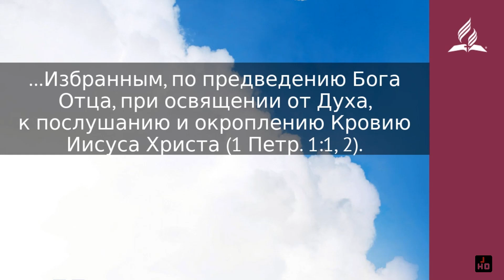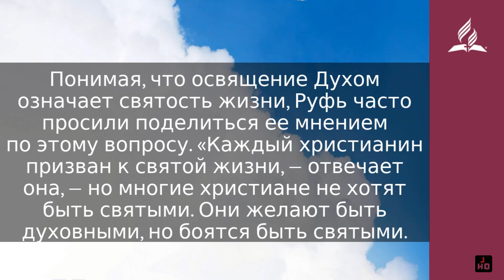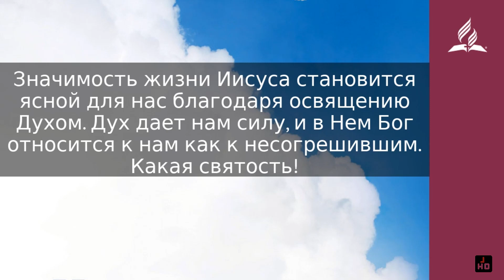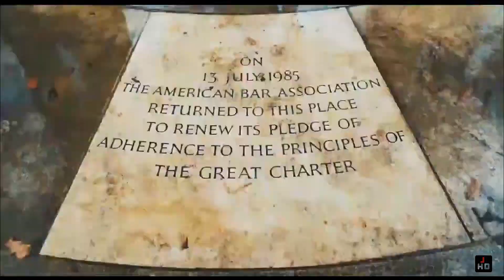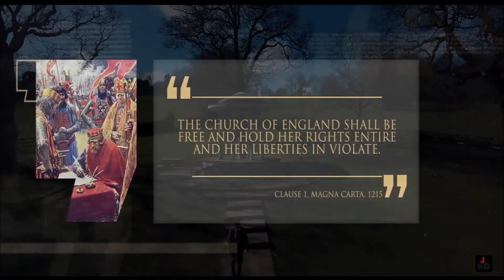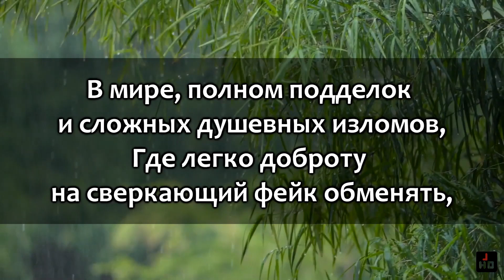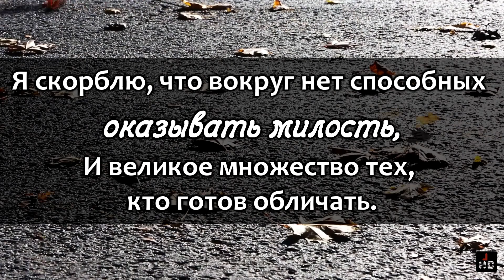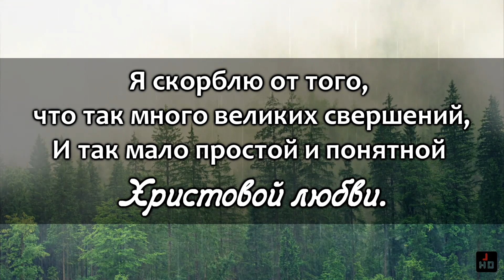🕖 Утро со Христом, 03 декабря 2023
00:00:00 Утро со Христом, 03 декабря 2023
00:00:08 Счастливый в святости. Облекаясь силой Духа | Утренний страж
00:02:41 Песнь Песней Соломона. ГЛАВА 7 | Библия. Ветхий Завет
00:05:32 УРОК 10. Миссия, для тех кто не слышал Весть • Субботняя школа с Александром Болотниковым | Божья миссия — моя миссия
00:45:31 Святилище, глава 59 • Опыты и видения • РАННИЕ ПРОИЗВЕДЕНИЯ • Елена Уайт | Христианская аудиокнига
00:56:41 Великая хартия вольности: основания свободы. Эпизод 10 • Сезон 1. Линия времени | Документальное кино
01:00:41 В мире, полном подделок • Тимофей Русавук | Христианское караоке